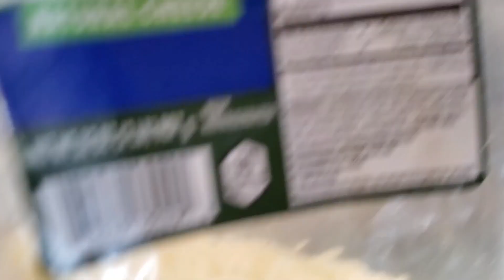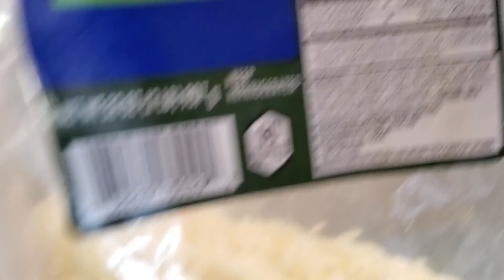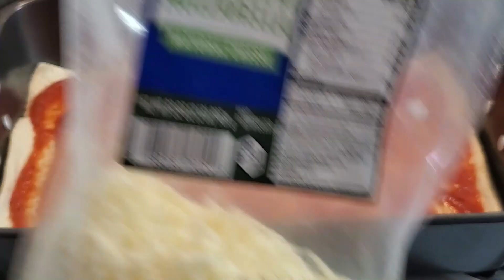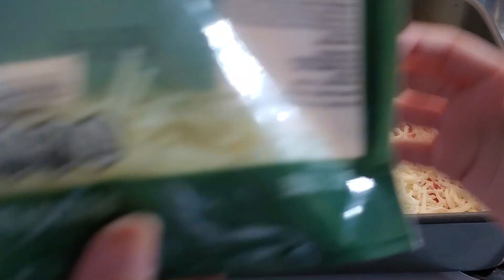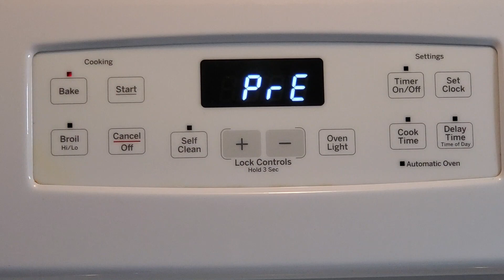Como hacer PIZZA | Hacer pizza en cuarentena 🍕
Hola, bienvenidos a mi canal‼ Aqui les traigo una rica receta de 🍕 con una invitada MUY especial ❤ mi princesa!!!  😋 Si les gusta este video porfavor den le un me gusta 👍 y para mas videos suscribanse, compartan mi video 🤗 y activen la campanita 🔔 para notificarles cada vez que yo suba un video. Chao 💋